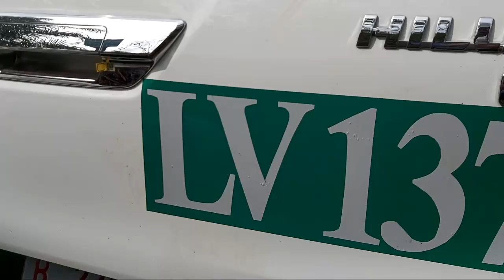Cara P2H LV Yang Benar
Video ini menginformasikan bagaimana cara p2h lv di tambang yang benar,
karena p2h unit sebelum mengoperasikan diwajibkan kepada semua pengguna unit yang akan dioperasikan di dunia pertambangan untuk menjamin unit yang digunakan layak dipakai atau dioperasikan, semoga informasi dari Ronald Kuli Tambang Channel ini bermanfaat untuk yang membutuhkan, Terimakasih